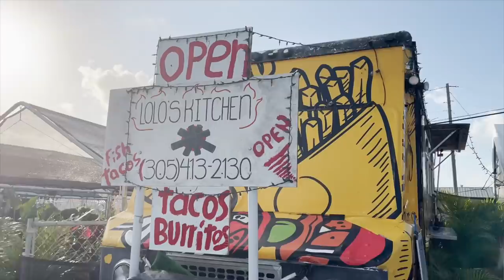We Made it to the FLORIDA KEYS! RV'd 3000 miles across the Country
Our Straw Hats
Bonnie, Joel, Olivia: size Adult
Boston: size big kid
Cody and Lincoln: size little kid